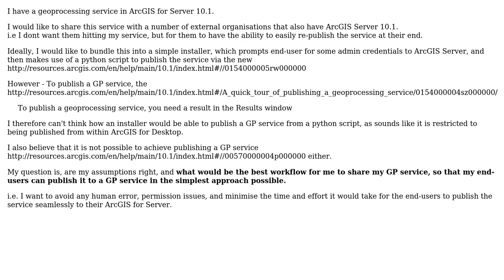GIS: Can you script publishing a GP service?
With thanks & praise to God, and with thanks to the many people who have made this project possible! | Content (except music & images) licensed under CC BY-SA | Music | Images & others | With thanks to user PolyGeo user Jason Scheirer user jakc and the Stack Exchange Network Trademarks are property of their respective owners. You are responsible for your own actions.